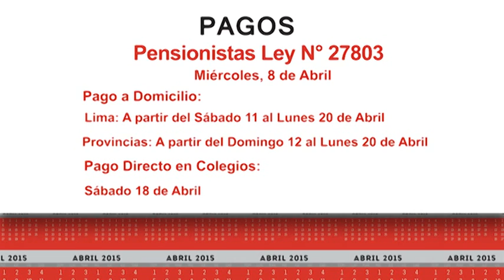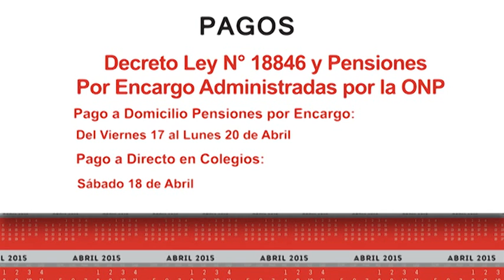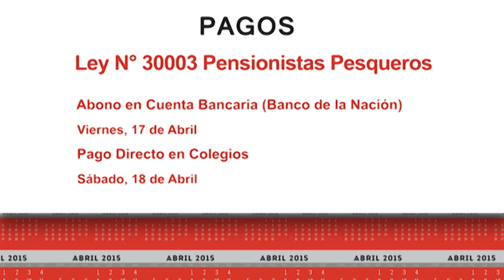Cronograma de Pago de Remuneraciones y Pensiones de la Administración Pública Abril 2015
El lunes 13 de abril se inicia el Cronograma de Pago de Remuneraciones y Pensiones de la Administración Pública.